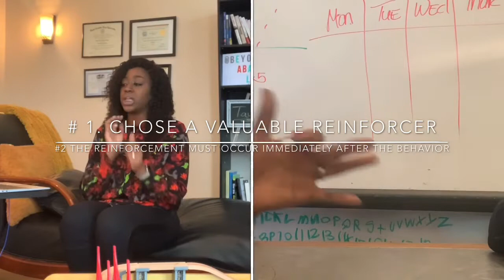TOP 5 WAYS TO APPLY POSITIVE REINFORCEMENT PART (2) | EFFECTIVE BEHAVIOR CHANGE | FOR PICKY EATERS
Hello, I’m Dominique, a Board Certified Behavior Analyst (BCBA).  I just love applying behavior analysis to our everyday POSITIVE PARENTING LIFESTYLES.
This episode will cover (Part 2) of the: Top 5 ways to use positive reinforcement effectively.

This week's topic includes tips like:
• Explain the contingency (i.e., What are your kiddos working for?)

• Schedules of reinforcement (i.e., A realistic reward schedule)

• Fading Procedures (so that it generalizes when you’re not there)

• We will also apply The Premack Principle to our picky eaters (i.e., to increase eating new foods)

This is jammed packed with EFFECTIVE and relevant ways to apply reinforcement for positive behavior change.

Reinforcement is a powerful and positive tool to use when parenting and teaching new skills. I LOVE to look for different opportunities to reinforce or reward my kid’s or client’s behavior. I like to “catch them being good”. And here are some of the techniques I use to effectively see behavior change in everyone I use this with.